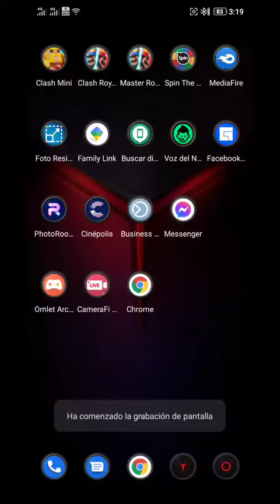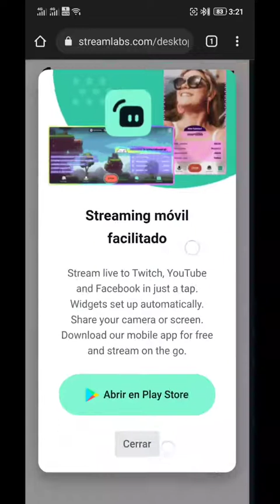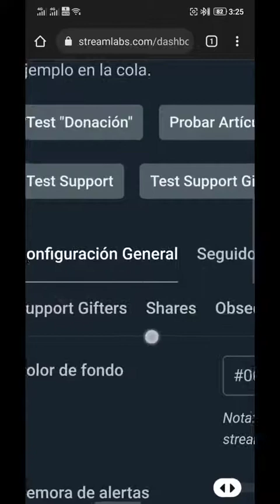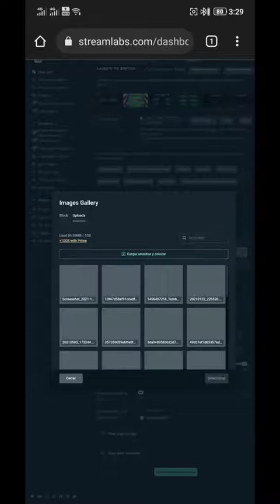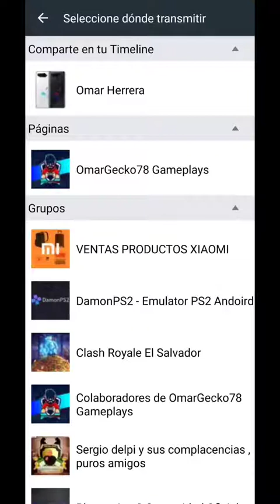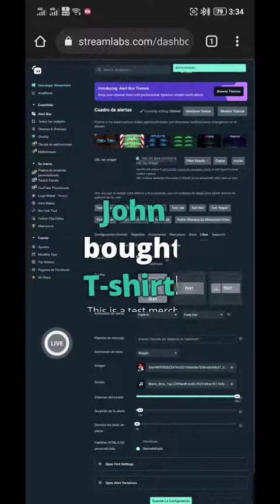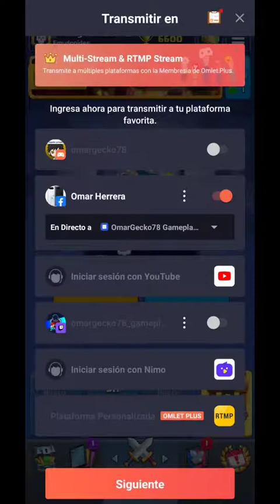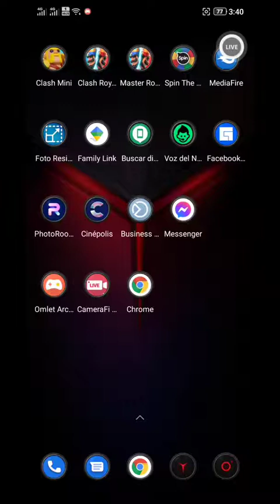Cómo Poner Alertas a tus directos De Facebook desde tu Celular Android sin PC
En este video mostraré como poner el cuadro de alertas en facebook desde tu celular Android sin necesidad de PC y como es que yo utilizo la aplicación de Omlet arcade y Camera Fi-live para hacer mis directos y que aparezcan las alertas de likes, compartir estrellas etc etc..

Aplicaciones que utilizamos:
- Chrome
- Camera Fi-live
- Omlet arcade

Las aplicaciones están disponibles en Play Store

Cualquier Duda, Sugerencia de otro tutorial, opinión,  o lo que gusten, favor de dejarlo en el cuadro de comentarios. de